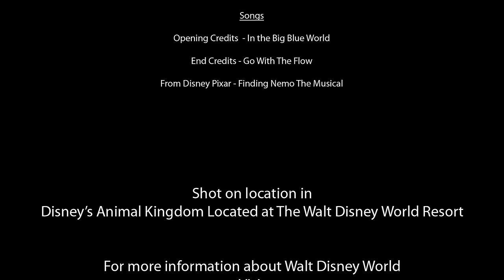Finding Nemo - The Musical In HD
The Full show of Finding Nemo the Musical in HD. Multi Shot with the Sony XDCam at Disney's Animal Kingdom at the Walt Disney World Resort.